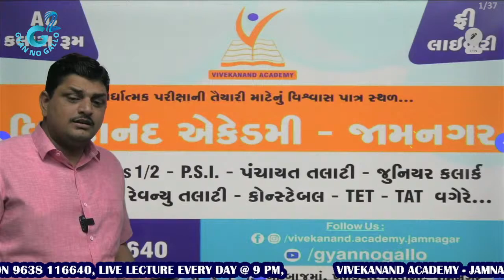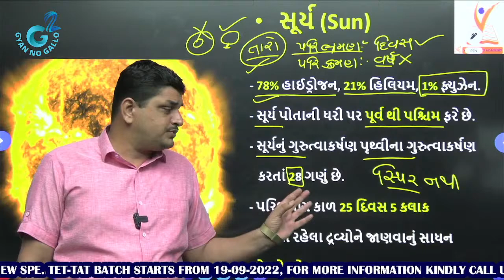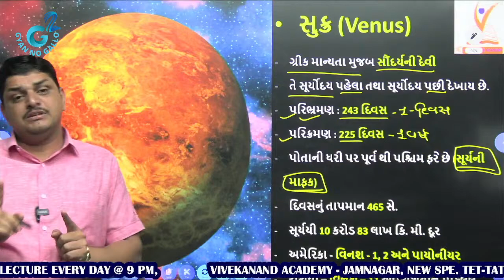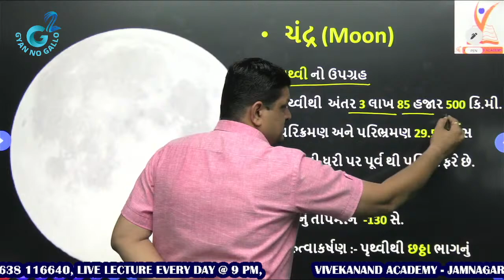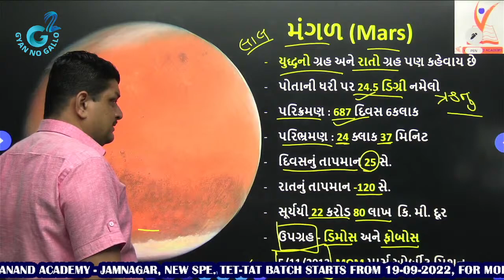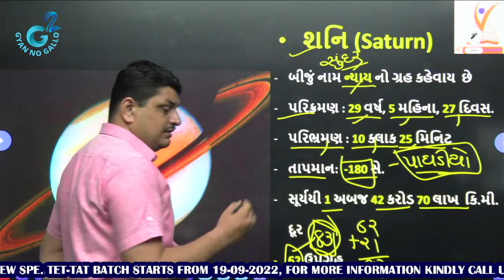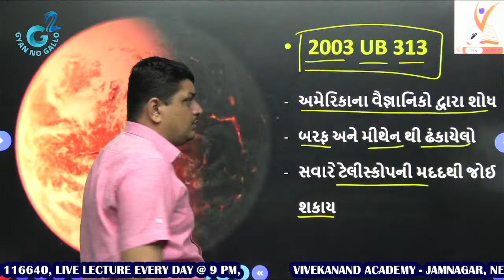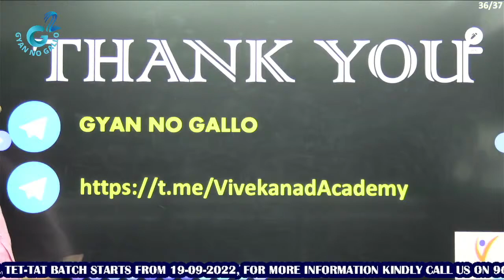સૌર મંડળ॥ Dharmendrasinh Jadeja ॥ Gyan No Gallo || Vivekanand Academy Jamnagar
આવનારી તલાટી બિન સચિવાલય તેમજ ગુજરાત સરકારની કોઈપણ પરીક્ષા માટે તૈયારી અર્થે ત્વરિત વિવેકાનંદ એકેડમી જામનગરમાં જોડાયા જેના માટે નીચેનો સંપર્ક નંબર રહેશે

All Suggestion and request are applicable send me feedback about lecture..!!
 don't forget to watch the video and also

Vivekanand Academy Jamnagar

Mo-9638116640